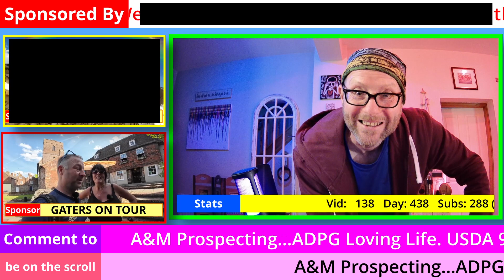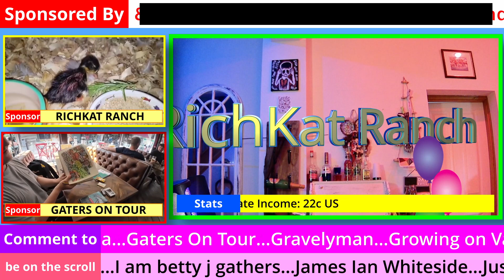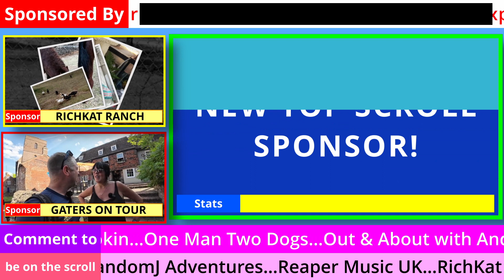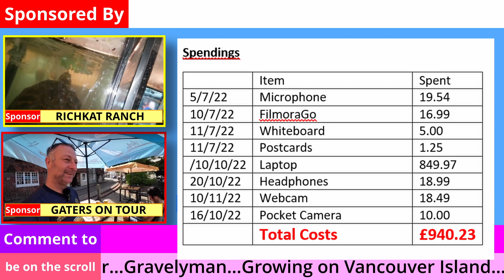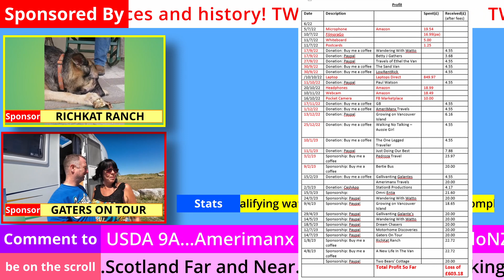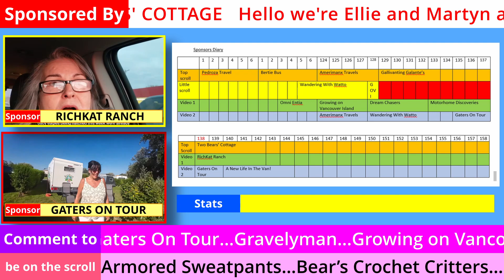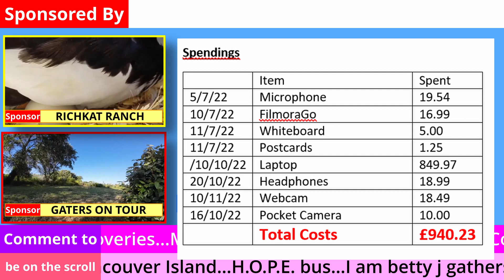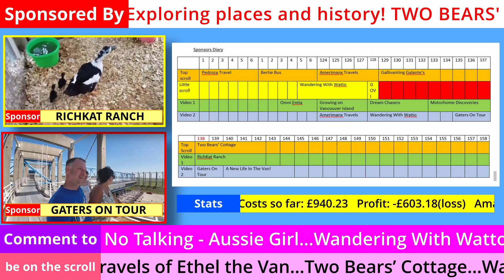What's WRONG With My Channel?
Creators mentioned in this video (138):    @RichKatRanch @twobearsontour @gatersontour @motorhomediscoveries

Amazon UK LINKS:
Saker mini-chainsaw
Headphones PowerLocus Bluetooth Headphones Over Ear, Wireless Headphones, Foldable Headphone with Hi-Fi Stereo, Built-in Microphone, Soft Earmuffs, Micro SD, Wireless and Wired Headphone for iPhone/iPad/PC/TV
Microphone FIFINE Gaming Streaming Microphone, USB PC Desktop Mic with Controllable RGB, Mute Tap, Monitoring Headphone Jack, Gain Knob on Mac/PS4/PS5, Computer Condenser Mic for Video Podcasting Chatting-A8
Microphone/boom arm bundle

Amazon US LINKS:
Saker mini-chainsaw
Microphone - Similar to mine FIFINE AmpliGame Computer Microphone with RGB Control, Mute Touch, Headphone Jack, Pop Filter, Stand for Gaming Streaming (A8+U1)
Microphone/boom arm bundle

Amazon CANADA LINKS:
Saker mini-chainsaw

Sound and video effects from Pixabay.

If you would care to make a small donation to support me you can do so securely at: